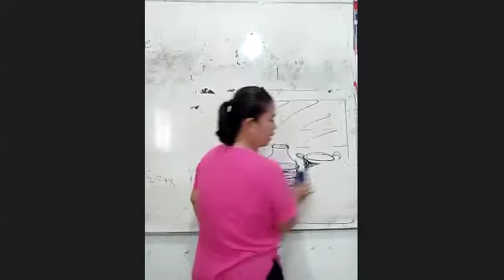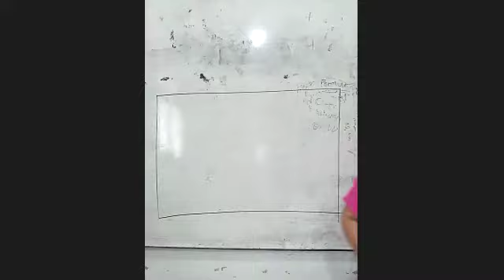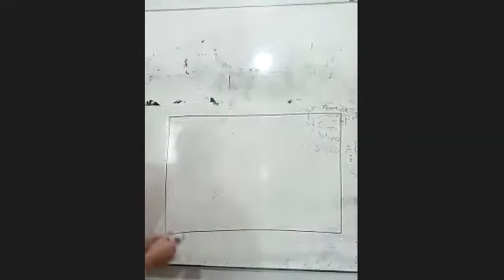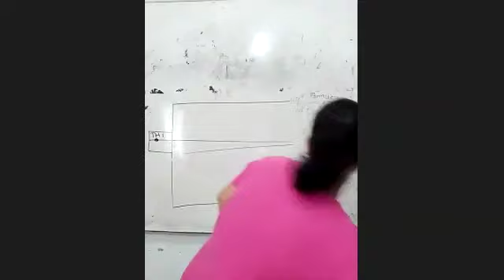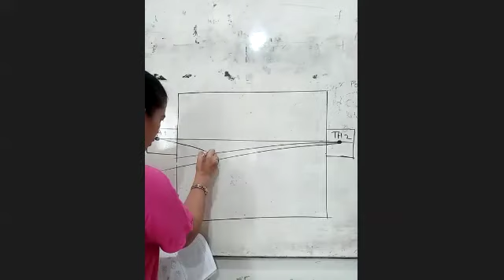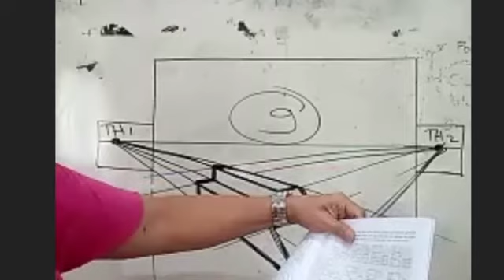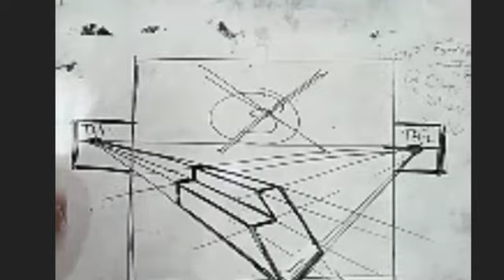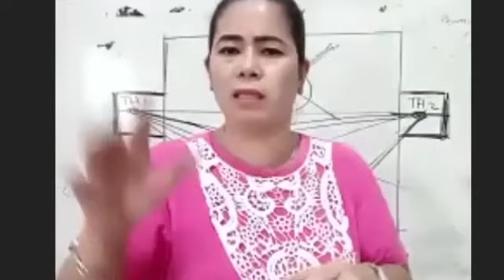KELAS 11 IPA | tanggal 21 April 2021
Menggambar Proyeksi/konstruktif, yaitu objek gambar hal.113 ke dalam perspektif bebas